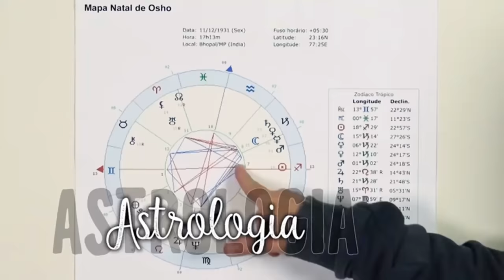TIVE QUE PERDER TUDO PARA RENASCER ! Maíra Charken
Café com o Guru é um programa rápido e simples para você aprender novas
dicas  para ser feliz e prosperar na vida!!